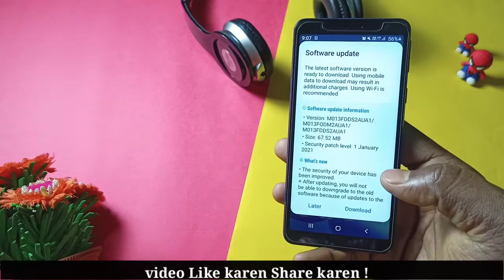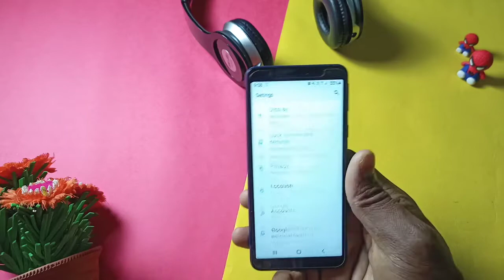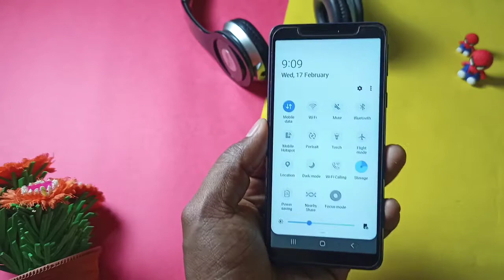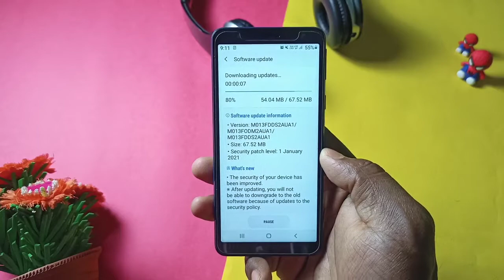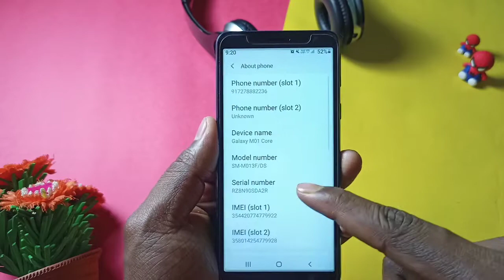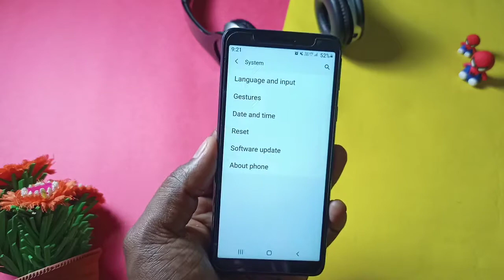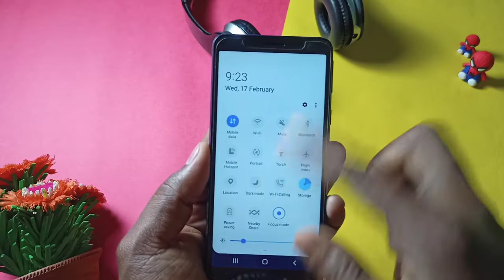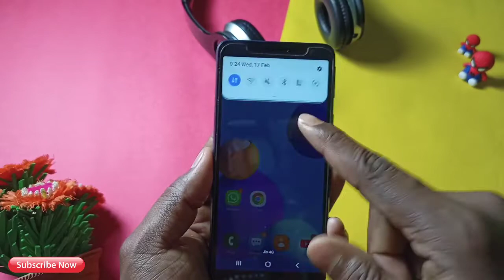Samsung M01Core New January Update Review | Samsung Galaxy M01 Core New Update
Samsung M01Core New January Update Review | Samsung Galaxy M01 Core New Update | Samsung M01 Core Update

My Gears
🔴 Boya M1 mic (58% of )👇

🔴 Digitek ring light rs 600👇

🔴 Tripod Rs 500 👇

🔴 cheap and best lowest price mic for youtube videos 👇

🔴 Digitek Ring Light Best For Youtube Videos